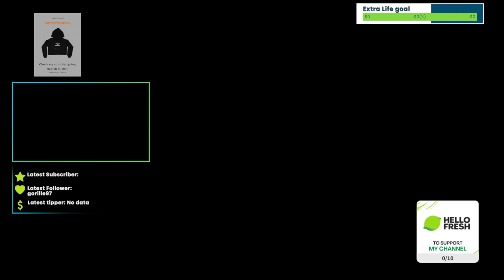Grind Time | New World | Hello Fresh